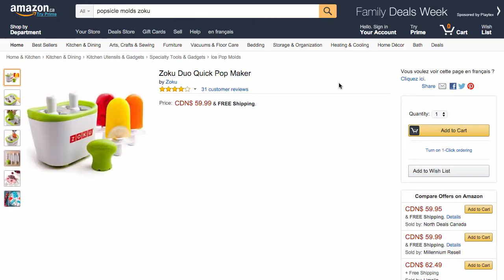How To Add a Hyperlink to An Image